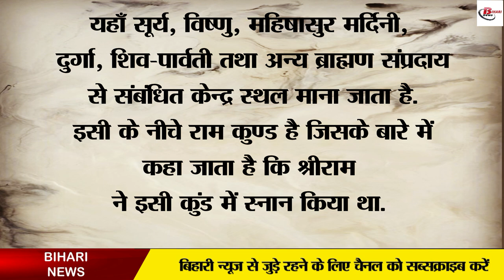इस पत्थर के बीच से प्रेतलोक से आती-जाती हैं आत्मा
Do you believe in ghosts? I haven't, then, because I've neither seen nor felt it so far. It is a little difficult to believe in ghosts or souls like this, but many people love to hear such stories. What do you think about ghosts and spirits, write to us in the comments section and tell us? Well, if you are a Bihari about what we will walk on today, you will know not in detail but in brief. We are to those who don't know! Yes, yes, you are seeing the Bihari News In this segment of Bihari Vihar, today we will complete the mountain of a living ghost. This has become too much to say that the mountain where souls smell. Knowing that there are corpse spirits, there are still thousands of people, but in the number of millions, they reach there at a certain time. However, before it is evening, they come back from there.